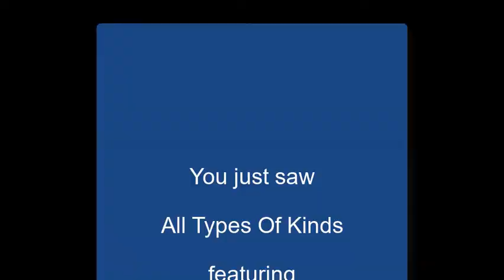"The River Song" by All Types Of Kinds on Alive with Clive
-- All Types of Kinds featuring Ray Rubio (guitar), Berk O (percussion), Billy Conahan (vocals) and Rocco Stroker (bass) performs "The River Song" on August 20, 2018, on Alive with Clive hosted by Clive Swersky

When life doesn't go as planned, “The River Song” is a song to remind you to take the mishaps in stride and go with the flow.

Blog post about All Types of Kinds on Alive with Clive:

-- On Alive with Clive: Meet All Types of Kinds – By Far One of the Most Exciting, Invigorating and Mesmerizing Bands to Have Emerged in This Millennium So Far

Note: While All Types of Kinds disbanded in the summer of 2019, the band's songs continue to be available for streaming on Spotify.

Related Web sites:

-- All Types of Kinds on Alive with Clive, 1st of 2 Shows (free for Members of The Alive with Clive Global Community)

-- All Types of Kinds on Alive with Clive, 2nd of 2 Shows (free for Members of The Alive with Clive Global Community)

-- to vote every day for All Types Of Kinds to be in The Alive with Clive Top 20